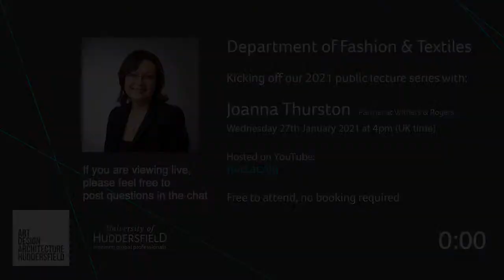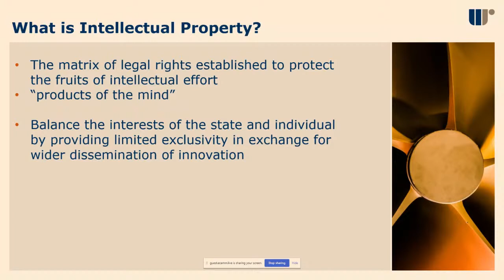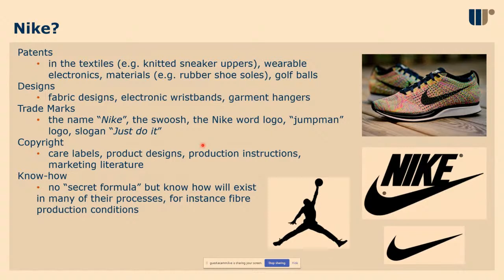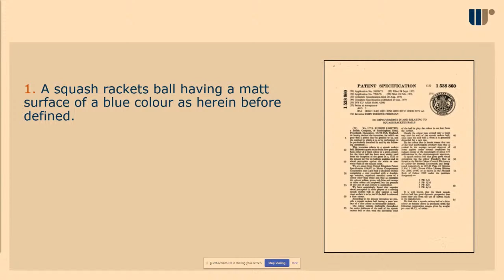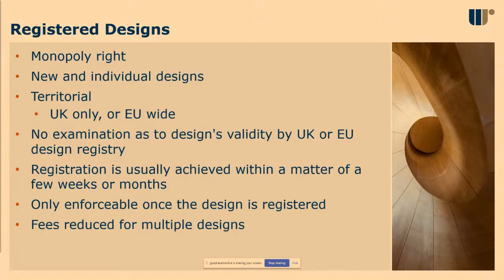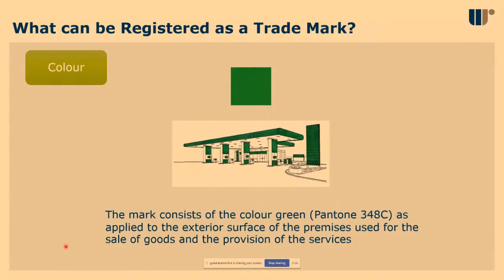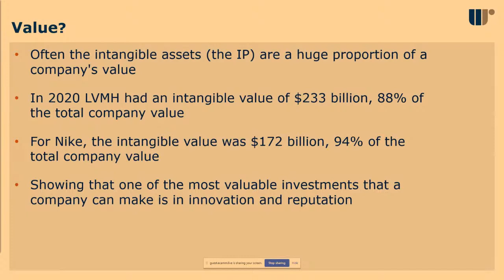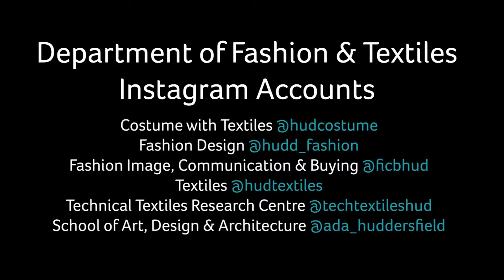Department of Fashion and Textiles Public Lecture Series - 6. Joanna Thurston - 27th January 2021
In our first lecture of the 2021 season, Prof. Parik Goswami, Acting Head of the Department of Fashion and Textiles, welcomes Dr. Joanna Thurston. Joanna is a Partner at Withers & Rogers and a patent attorney in their Life Sciences & Chemistry group.  She has a PhD in electrochemistry and handles inventions across a wide range of chemical fields.  However, Joanna has particular expertise in the areas of clean technology (in particular where it utilises electrochemistry), nanomaterials, textiles and in formulation chemistry. She is a great believer in the circular economy and in the need for the textiles industry to innovate to reduce their environmental impact, and she works with a number of clients in this field.

Joanna is a key member of both the Withers & Rogers Clean Technology and Higher Education groups, working with clients including some of the world’s largest multinationals to universities and university spin outs.

ABOUT US
Huddersfield has a celebrated textile heritage, and has been a keystone of the British textile industry for over 700 years. The University of Huddersfield builds on this foundation with the Department of Fashion and Textiles, part of the School of Art, Design and Architecture and a hub of world-class teaching and research.

The Department of Fashion and Textiles offers a vibrant mix of costume, textile and fashion courses. We offer courses at undergraduate, masters and doctoral level. We are committed to delivering high quality teaching and learning; teaching at Huddersfield is officially rated Gold under the UK government’s Teaching Excellence Framework. Our home is an exciting, brand new Barbara Hepworth Building. Forward-thinking in its design and function, the £30 million building sets the scene for creativity and multidisciplinary learning and research.

We combine practice-led research expertise in both design and technology, specialising in concept to commercialisation, with strengths in fashion, textile design and technical textiles, supported by pilot-scale manufacturing to support design translation. There is strong proficiency in science and technology, environmental sustainability, craftsmanship, enterprise and business engagement. Our world-class researchers work extensively with industry to generate exciting innovations and opportunities.

COURSE INSTAGRAM ACCOUNTS
Costume with Textiles @hudcostume
Fashion Design @hudd_fashion
Fashion Image, Communication & Buying @ficbhud
Textiles @hudtextiles
Technical Textiles Research Centre @techtextileshud
School of Art Design & Architecture  @ada_huddersfield

TWITTER ACCOUNTS
School of Art Design & Architecture  @adahuddersfield